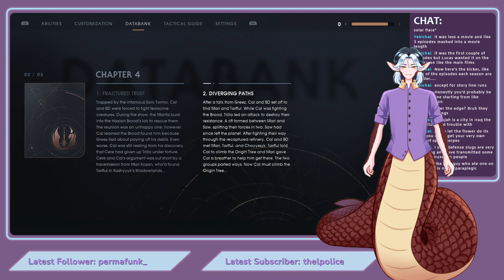Empire Shmempire (5/11/2023)